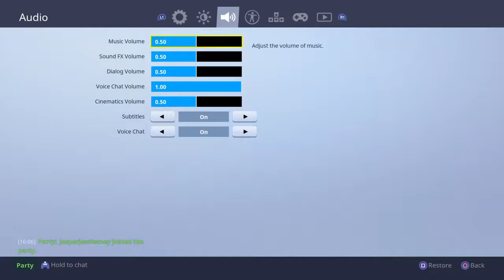lol-one game one win, ninja were coming for you!!!